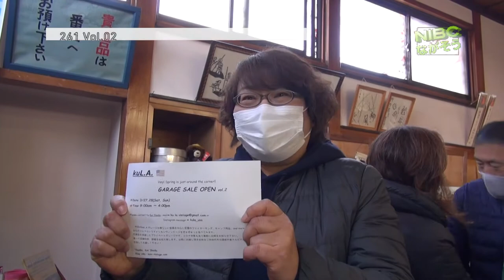261 ➡︎ニー•ロク・市 (マルシェ)竹の湯周辺と26bldg周辺の古い建物を利用したマルシェですq。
26bldg 主催：イベント名:   261　旧竹乃湯　周辺

2回目の261は、原町裏通りの４つの会場、竹乃湯/26bldg./POLKU/コトバヤ に古いモノや素敵なモノが集まります。